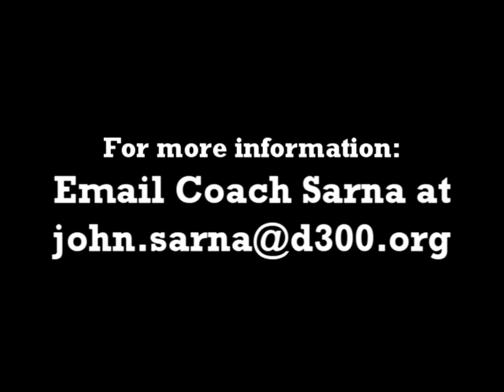RJ Consigny - 2014 Graduate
RJ Consigny is a 2014 grad who attends Hampshire High School in Illinois.  His summer baseball team is the Illinois STIX. He is a right handed throwing and a left handed hitting infielder.  RJ projects at 3rd.  His arm is his best tool.  He will be our 2 hitter this season for Hampshire High School and will be a catalyst.  He has a lot of energy and he is a great competitor.